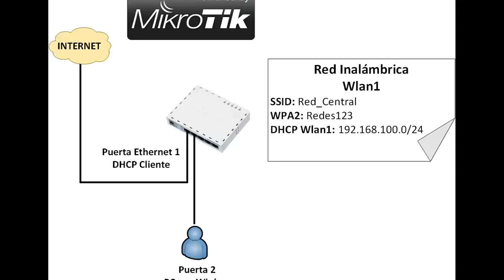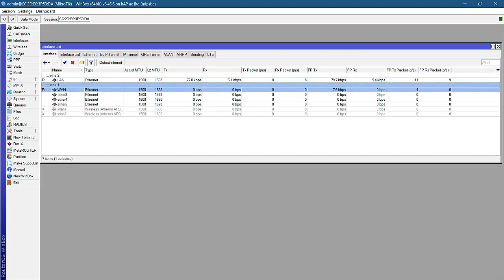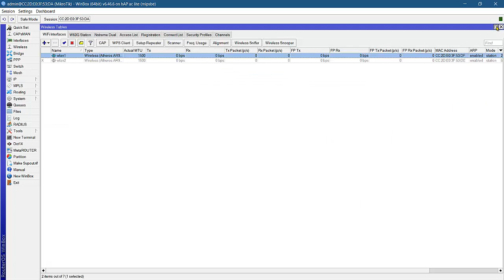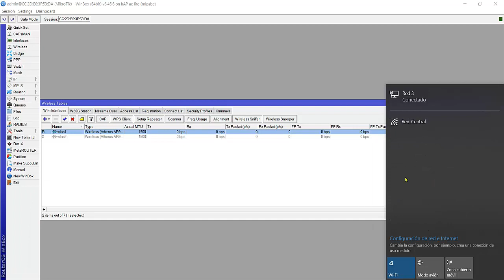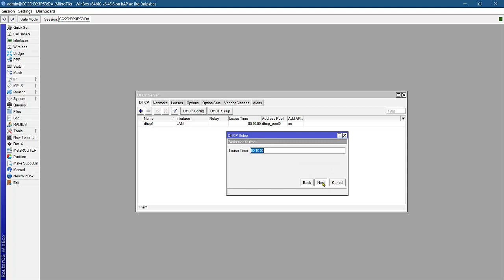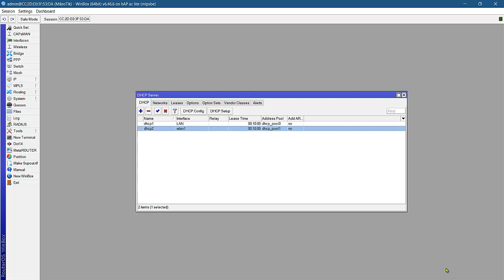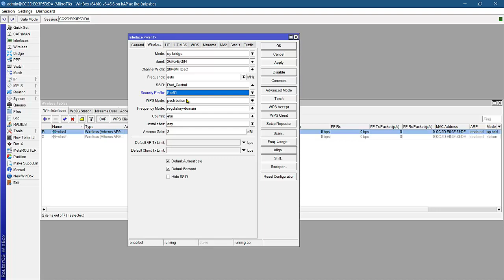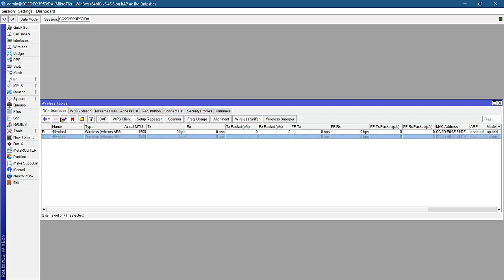Laboratorio 3 - Configurando Router Mikrotik con una Red Inalámbrica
En este Laboratorio configuraremos nuestro Router Mikrotik con una red inalámbrica con estándar 802.11n y seguridad WPA2.